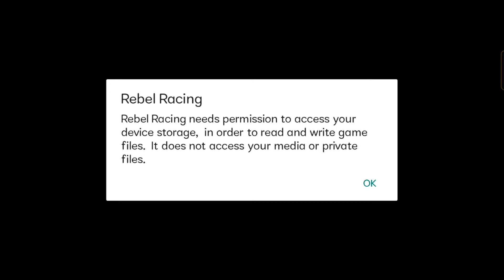Rebel Racing || Gameplay || Nance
Hi Guys
This is Nance Gaming

watch Daily
I will surprise you